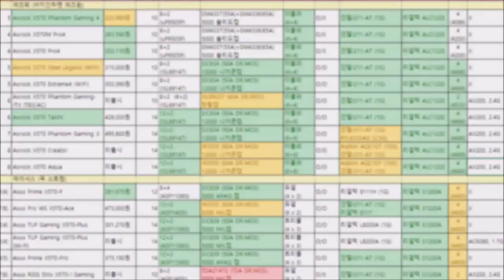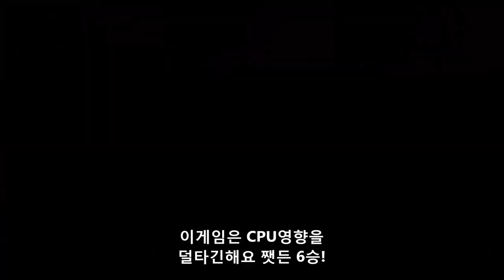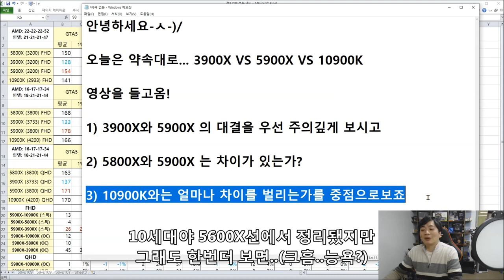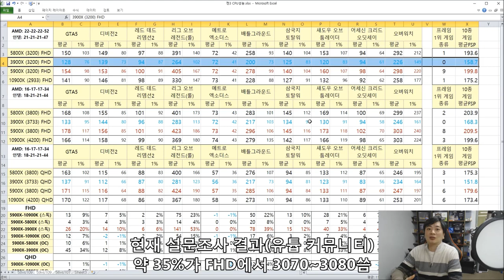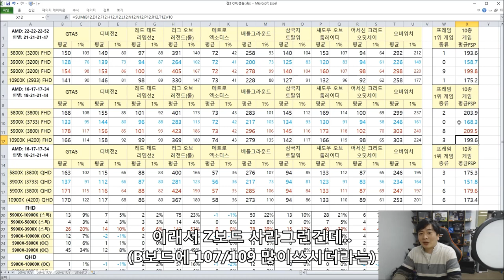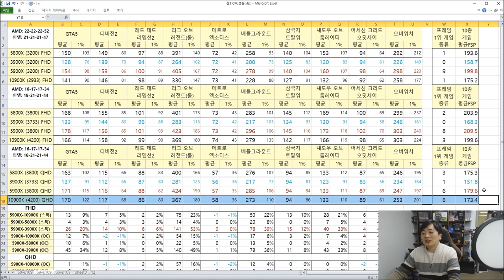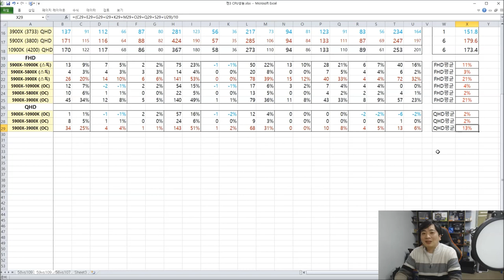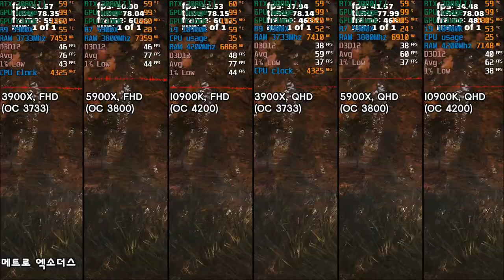5900X VS 3900X VS 10900K ( RTX 3080 ) 10 GAMES - 신성조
오늘은 저번에 약속드렸던 영상입니다
1) 젠2와 젠3의 게이밍성능차이
2) 5800X 에서 5900X로 넘어가는건 의미가있을까?
3) AMD 상위 게이밍 CPU는 10900K와 어떤 차이가 날까
이정도를 중점으로 보시면 재미있을겁니다 (아마도?)